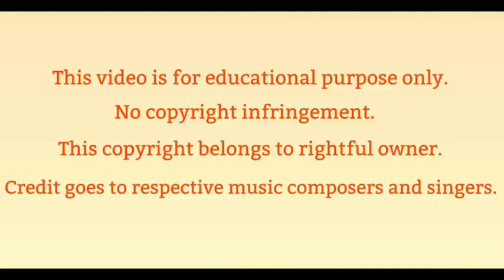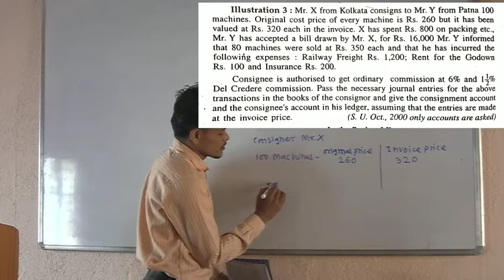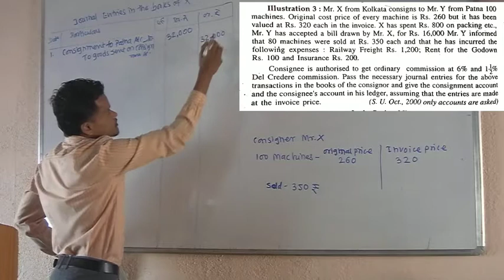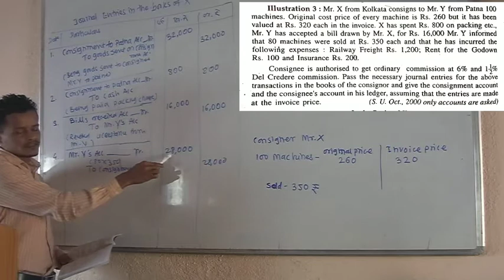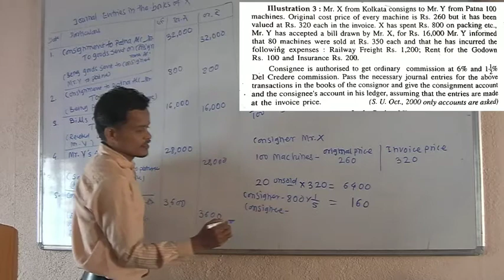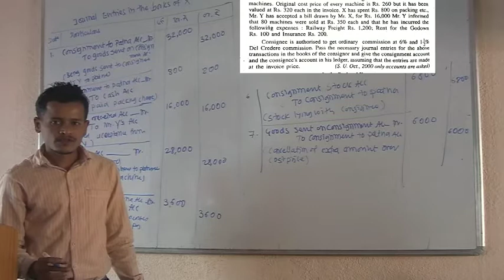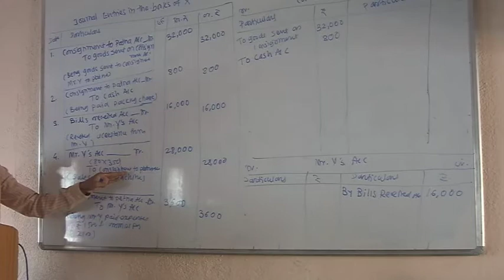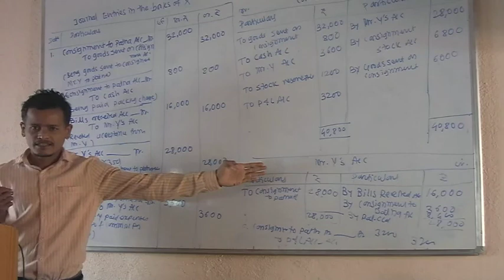Consignment Account Example- I